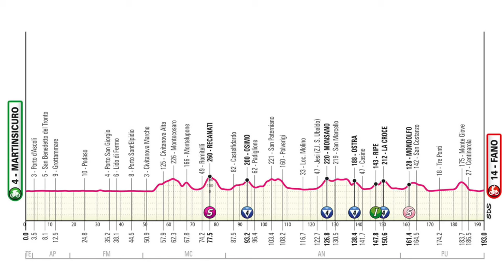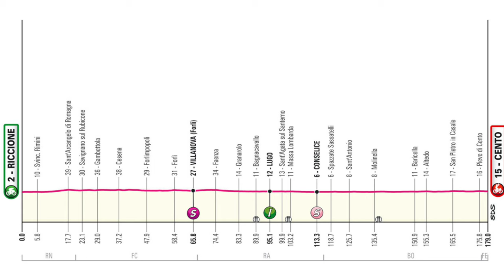ALAPHILIPPE DOMINA! Processo tappa 12